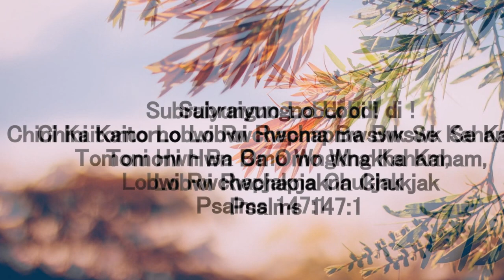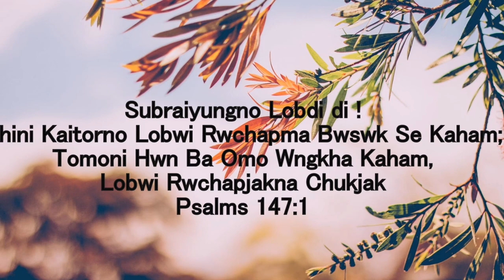Tini Ni Salo || Kokborok Gospel Song